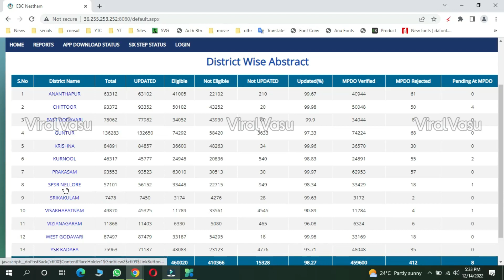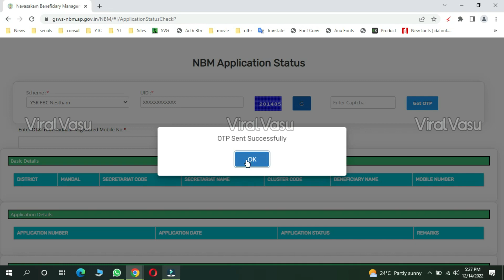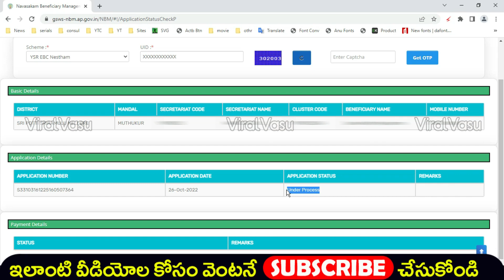మహిళలకి 15000 | YSR EBC Nestham Status | EBC Nestham Payment Date | @ViralVasu ​